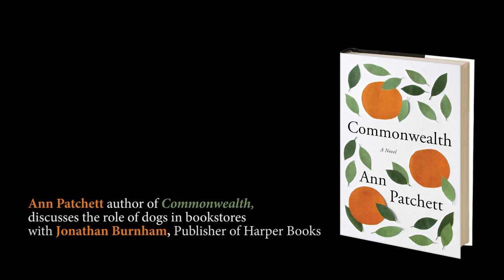The Role of Dogs in Bookstores | Ann Patchett's Commonwealth on sale 9/13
The acclaimed, bestselling author—winner of the PEN/Faulkner Award and the Orange Prize—tells the enthralling story of how an unexpected romantic encounter irrevocably changes two families' lives.

One Sunday afternoon in Southern California, Bert Cousins shows up at Franny Keating's christening party uninvited. Before evening falls, he has kissed Franny's mother, Beverly—thus setting in motion the dissolution of their marriages and the joining of two families.

Spanning five decades, Commonwealth explores how this chance encounter reverberates through the lives of the four parents and six children involved. Spending summers together in Virginia, the Keating and Cousins children forge a lasting bond that is based on a shared disillusionment with their parents and the strange and genuine affection that grows up between them.

When, in her twenties, Franny begins an affair with the legendary author Leon Posen and tells him about her family, the story of her siblings is no longer hers to control. Their childhood becomes the basis for his wildly successful book, ultimately forcing them to come to terms with their losses, their guilt, and the deeply loyal connection they feel for one another.

Told with equal measures of humor and heartbreak, Commonwealth is a meditation on inspiration, interpretation, and the ownership of stories. It is a brilliant and tender tale of the far-reaching ties of love and responsibility that bind us together.